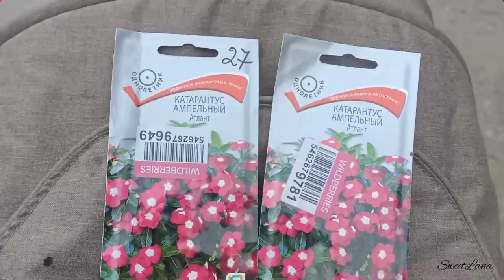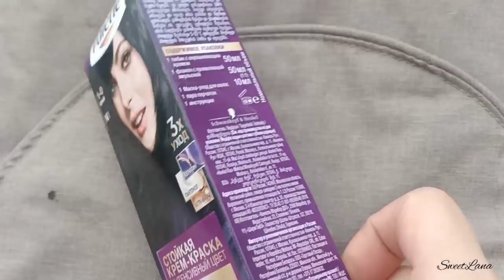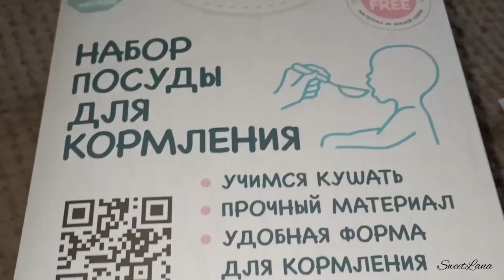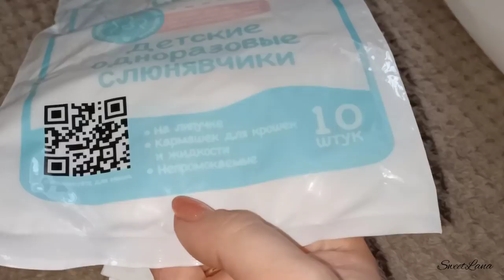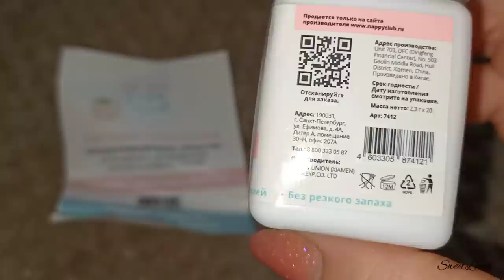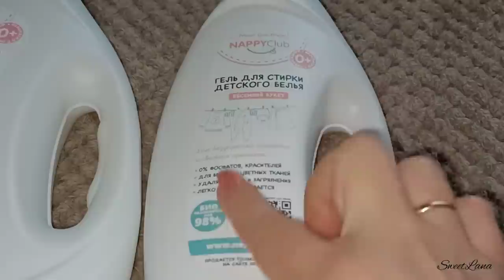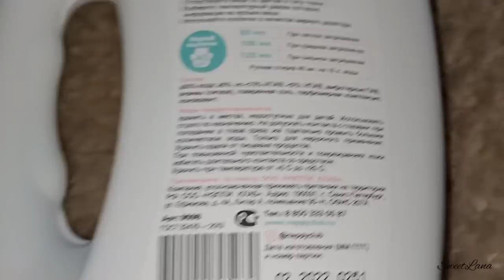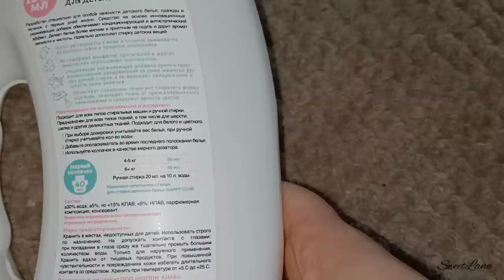ПОИСКИ ХОРОШЕГО БЮДЖЕТНОГО СРЕДСТВА ДЛЯ СТИРКИ ПРОДОЛЖАЮТСЯ - NAPPYCLUB/ТОНИРУЮ ВОЛОСЫ-БЕЗ ЖЕЛТИЗНЫ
ВСЕМ ПРИВЕТ!!!
В этом видео вместе с вами протестируем гель для стирки детского белья от Nappyclub. Покажу вам свои покупки. Тонировка волос краской, без желтезны. Нейтрализация желтизны.